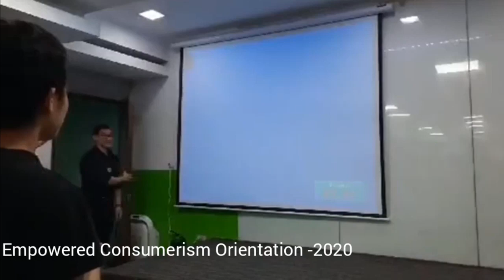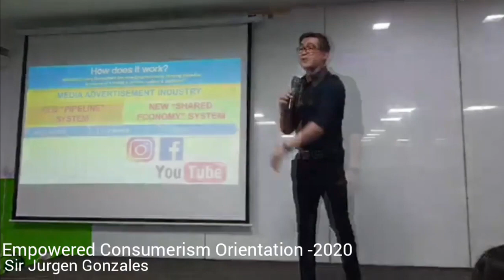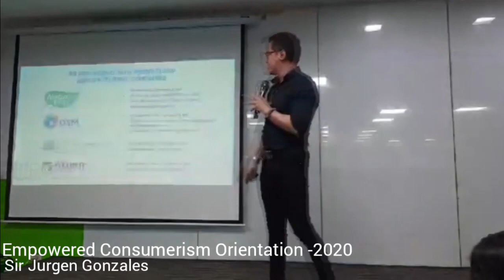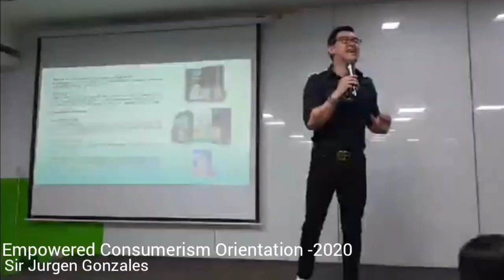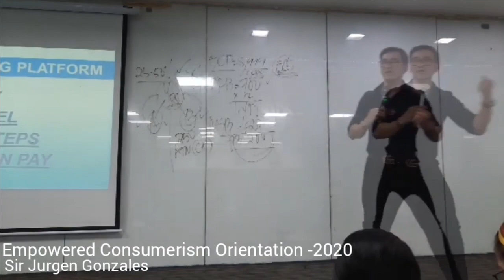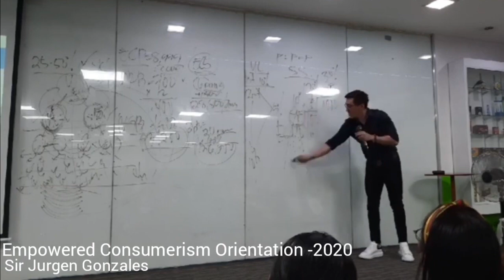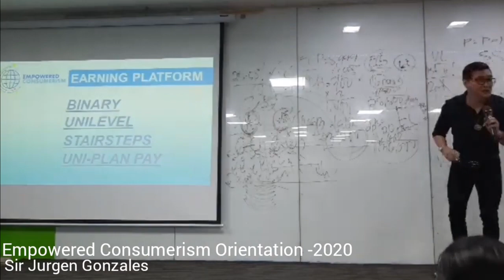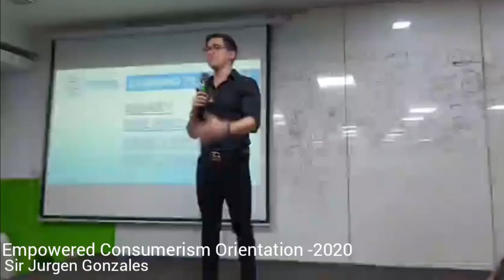Empowered Consumerism Orientation | By: VP Jurgen Gonzales